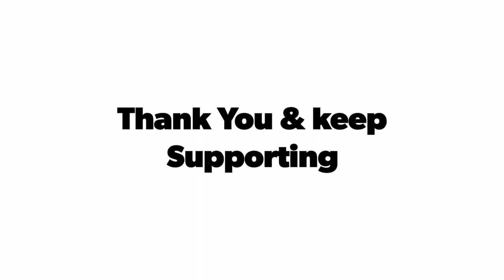Anish Darnal Duo @ Ruin Pub Ansal, Delhi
Live @ Imperfecto (Ansal Plaza, Delhi)